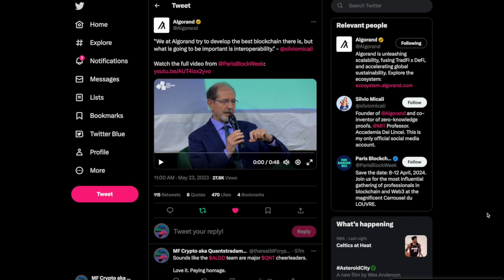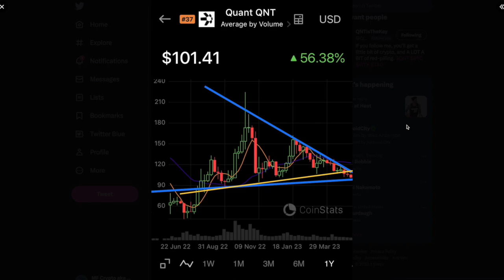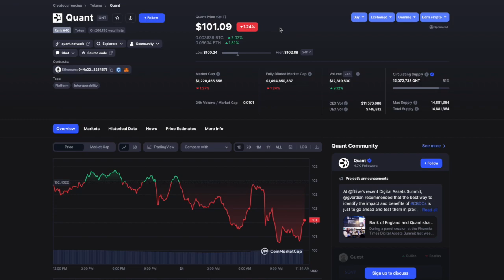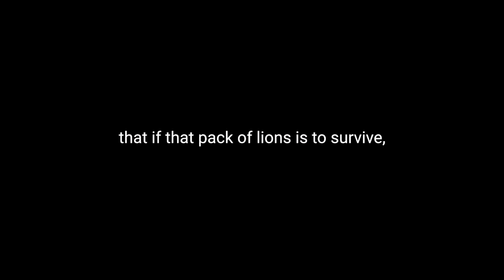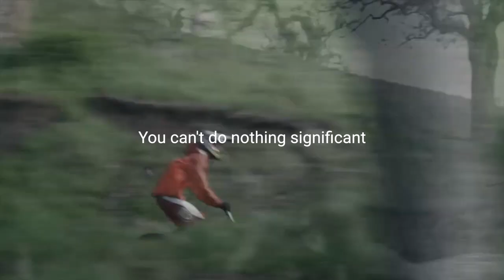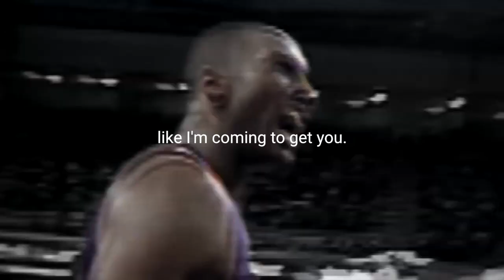🚨🚨QUANT UPDATE: ALGORAND FOUNDER AND MIT PROFESSOR SILVIO MACALI PAYS HOMAGE TO QUANT NETWORK!!🚨🚨